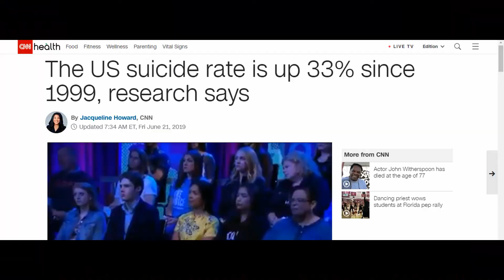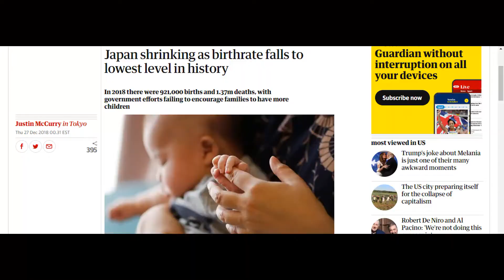Why 2D Women are better than Real Women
In this video, I explain why 2D women is better than Real Women and comparing the difference in why having a Waifu is better than having a real relationship. This video is targeted to guys who are suffering from depression from feeling anxiety from not having a girlfriend & are stressing out about worrying about being alone forever. Sorry if the words out my mouth are not coming out correctly, I'm not comfortable speaking on a mic.

Games that are being played in video

Senran Kagura: Burst Re: Newal